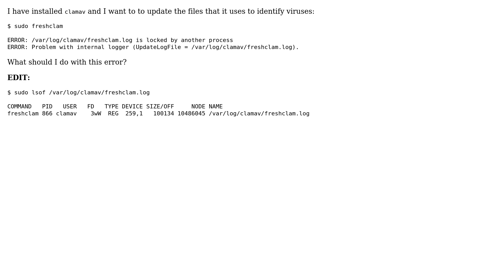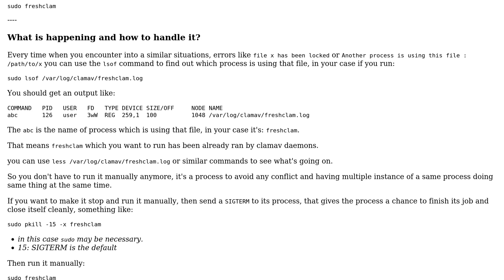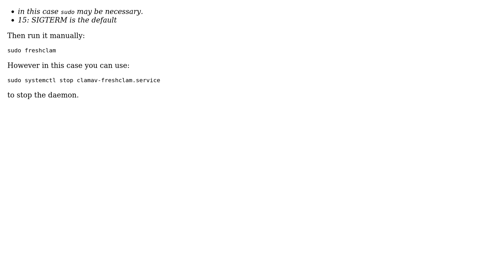Ubuntu: clamav - ERROR: /var/log/clamav/freshclam.log is locked by another process? (3 Solutions!!)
With thanks & praise to God, and with thanks to the many people who have made this project possible! | Content (except music & images) licensed under cc by-sa 3.0 | Music | Images & others | With thanks to user Ravexina user Phd21 user laukok user flavio.troja user Eliah Kagan and the Stack Exchange Network Trademarks are property of their respective owners. You are responsible for your own actions.